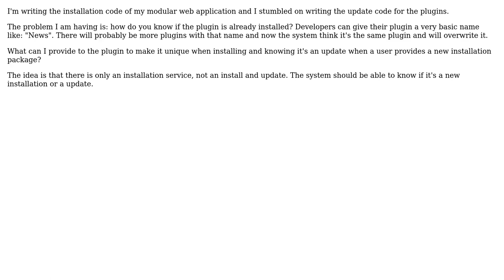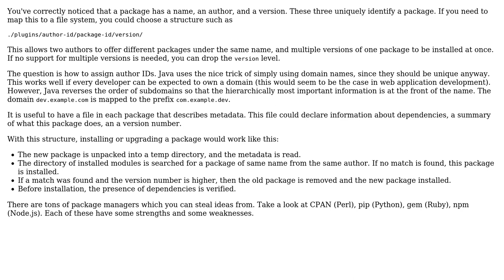Software Engineering: How to separate different plugins with the same name?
With thanks & praise to God, and with thanks to the many people who have made this project possible! You are responsible for your own actions.